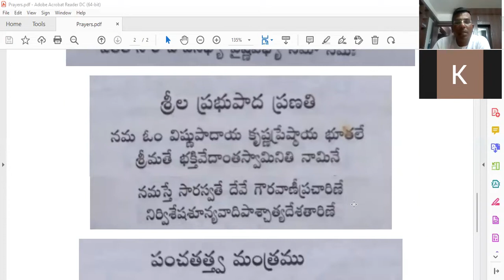Srimad Bhagavatam Canto-3 Chapter-11 Verse 1 to 13